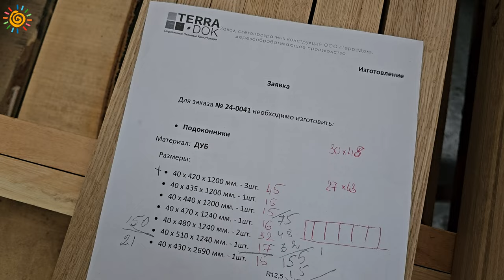Современные технологии производства деревянных окон из дерева WOODEN WINDOWS MANUFACTURED